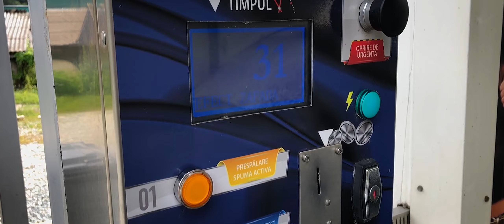Hyundai Sonata - Carwash (Cinematic)